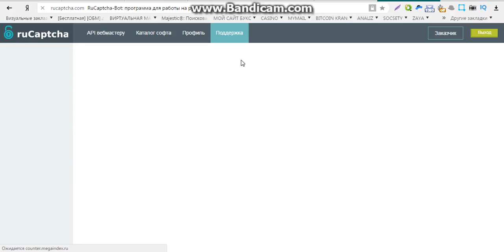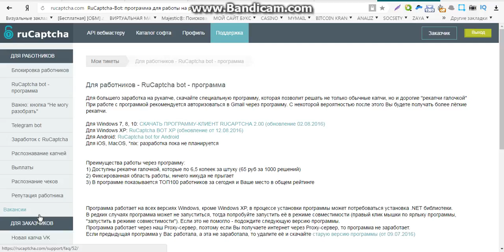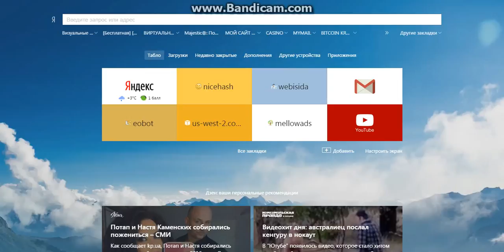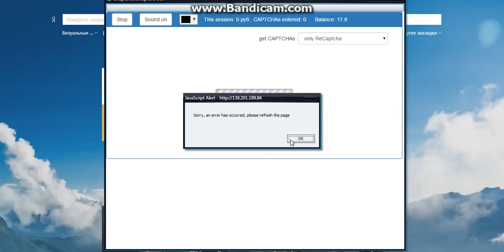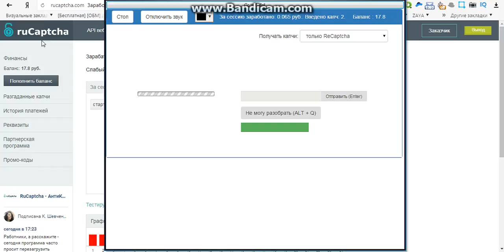ваш заработок интернете без вложений